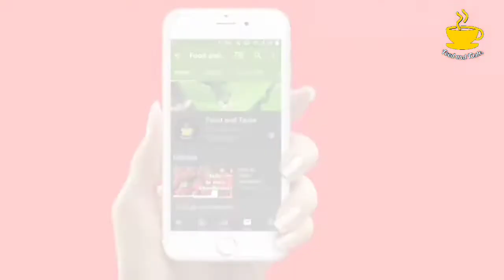Lemon Mint Slush recipe|Lemon Mint Margrita Recipe|Cooking class for beginners.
Easy Quick and Refreshing  Lemon Mint Margrita Slush recipe.
Best for Hot summer Day 😍.

If you like my videos,than make sure to